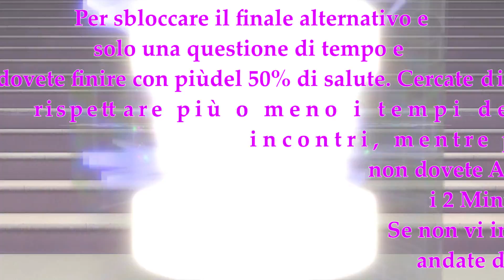FINALE ALTERNATIVO come Sbloccarlo Dragon Ball Xenoverse 2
Ecco il video su come sbloccare il finale alternativo di Dragon ball xenoverse 2, se non capite qualcosa scrivete pure nei commenti.

Buona Visione!